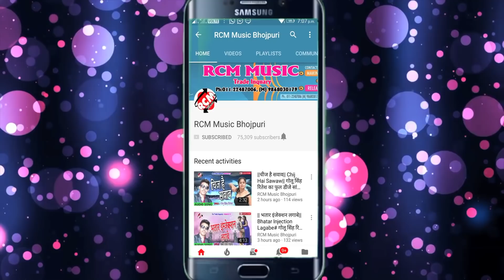|| साला नईहर के सादिया नाश दिया रे || गोपाल कृष्णा टाईगर का 2020 का एक और जबरदस्त सांग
Title: Sala Naihar Ke Sadiya Nash Diya Re
Singer: Gopal Krishna Taigar
Lable: RCM MUSIC
Lyrics: Kunal